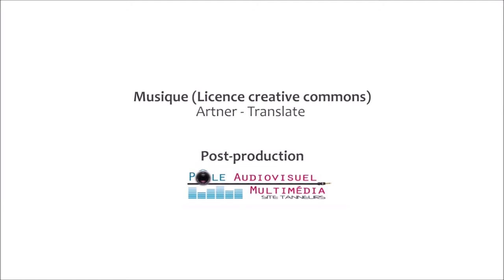14 Panel 3 - Conclusif (Partie 1/5)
Panel 3 - Conclusif : Les Food Studies : perspectives de développement
animé par Bruno LAURIOUX, professeur d’histoire médiévale, université de Tours

Introduction - Bruno LAURIOUX
avec l'intervention de Jean-Pierre WILLIOT, professeur d’histoire contemporaine, université de Tours

Ce panel conclusif présente quelques discussions et perspectives autour de la thématique des Food Studies telles que:

- Qu'est-ce que c'est exactement les Food Studies?
- Est-ce que c'est une discipline ou non?
- À quelles questions et/ou nécessités les Food Studies doivent répondre? Quel est son rôle?
- En matière de recherche: quel type de formation? quel financement?
- Quels sont les enjeux des Food Studies dans les années à venir?